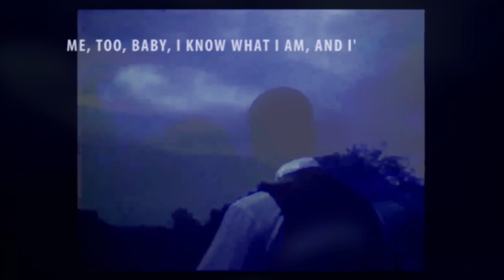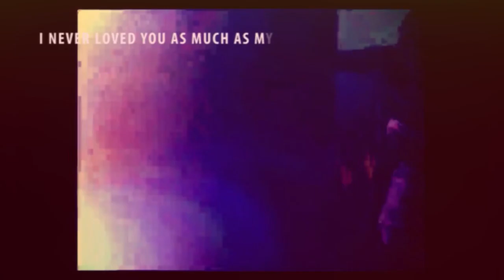Pontiac (alt.) • Bob Hate